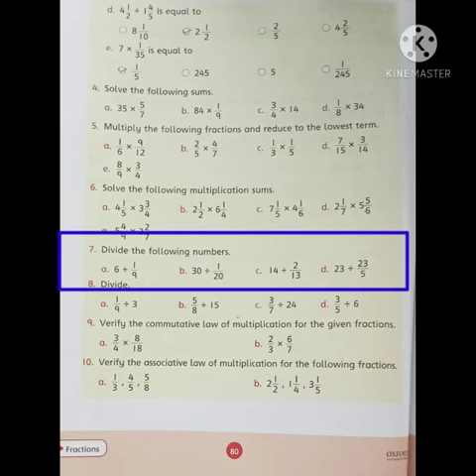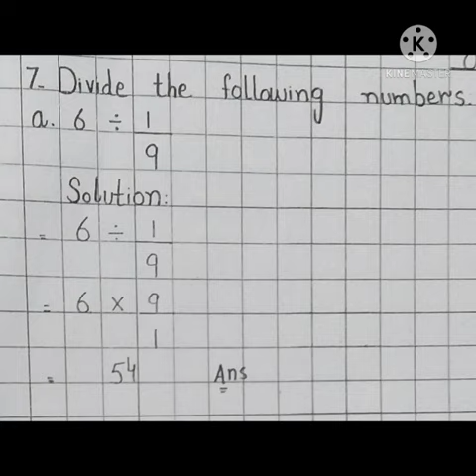CLass IV Maths Ex 3d Q7